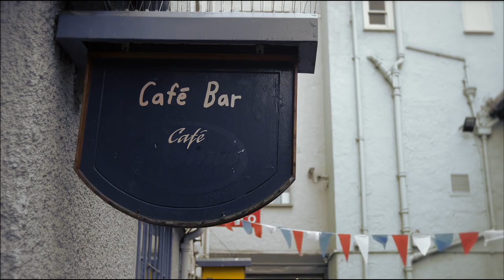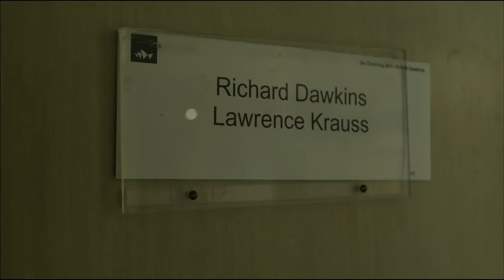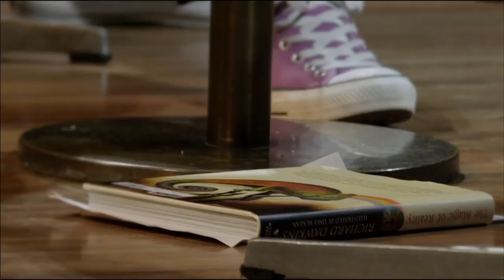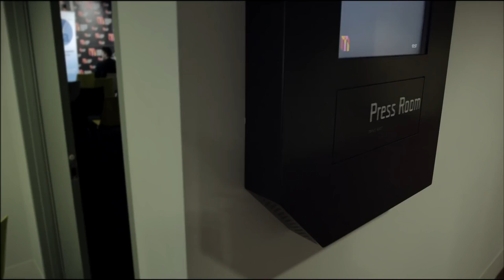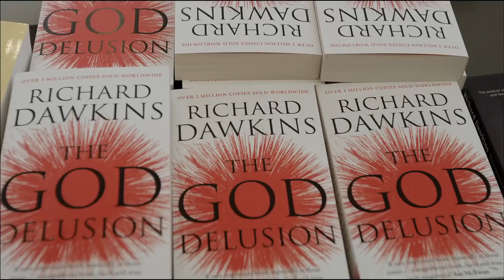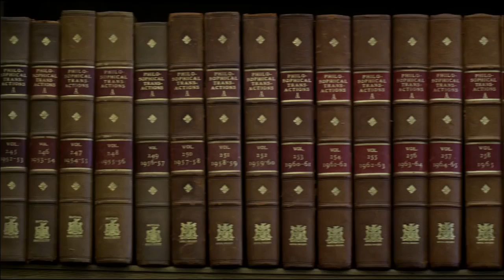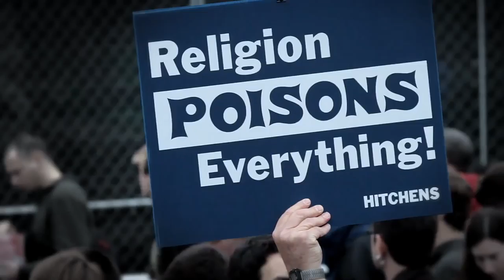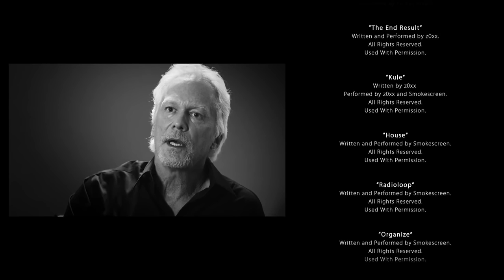Die Ungläubigen - Richard Dawkins & Lawrence Krauss über Wissenschaft&Glauben.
The Unbelievers (englisch für ‚Die Ungläubigen‘) ist ein Dokumentarfilm von 2012, der den Wissenschaftlern Richard Dawkins und Lawrence Krauss bei ihren weltweiten Vorträgen folgt, bei denen sie über die Bedeutung sprechen, die Wissenschaft und Vernunft in der modernen Welt haben, und dabei dazu ermutigen, veraltete religiöse Vorstellungen hinter sich zu lassen.
Dawkins als Evolutionsbiologie und Krauss als Astrophysiker sind beide Autoren von Bestsellern zum Thema Wissenschaft und Atheismus.
Der Film beinhaltet außerdem Interviews mit bekannten Atheisten wie Stephen Hawking, Ayaan Hirsi Ali, Sam Harris, David Silverman und weiteren:
Ricky Gervais, Sarah Silverman, Bill Pullman, Tim Minchin, Eddie Izzard, Ian McEwan, Dan Dennett, James Randi, Michael Shermer, Woody Allen, Cameron Diaz, Werner Herzog, Bill Maher, Stephen Colbert, Adam Savage, Penn Jillette, Cormac McCarthy, Paul Provenza, James Morrison.
Und bitte beachten Sie außerdem die diversen Krawatten von Richard Dawkins :)